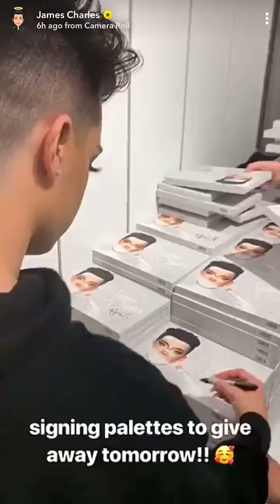James Charles Snapchat Story - May 10, 2019